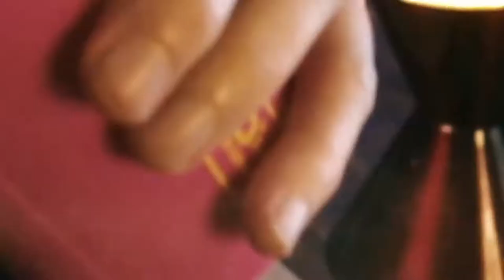Cinematic PRE-GAMING Focus!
Our first shot at making a cinematic short film. Shoutout to them for providing us with this drink, we love it!